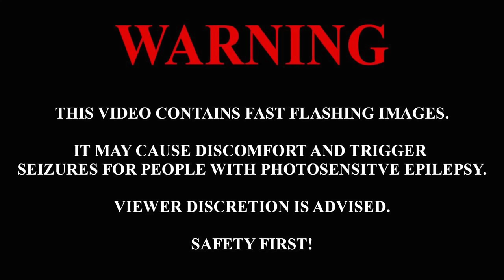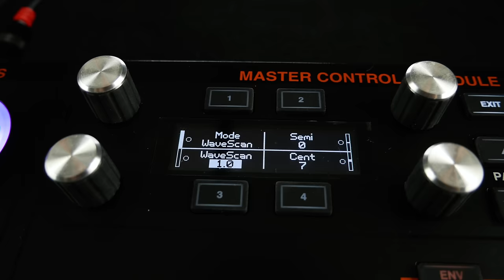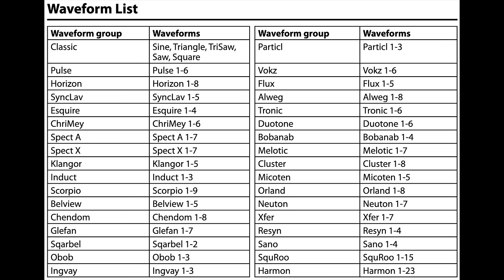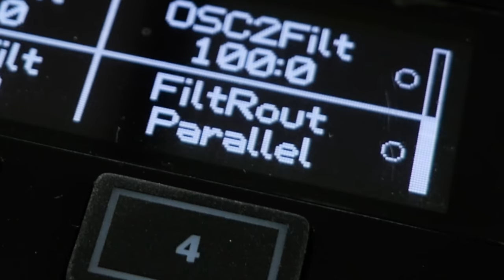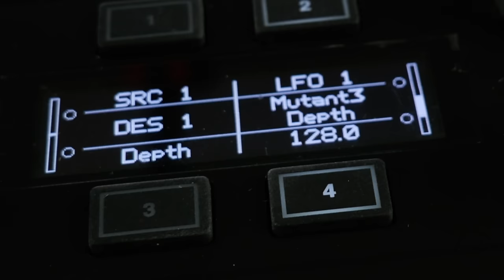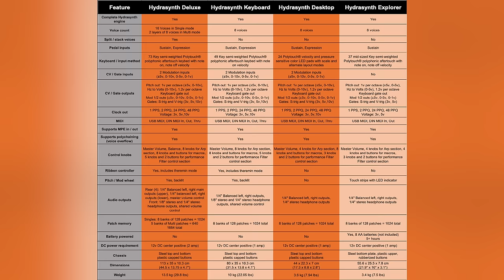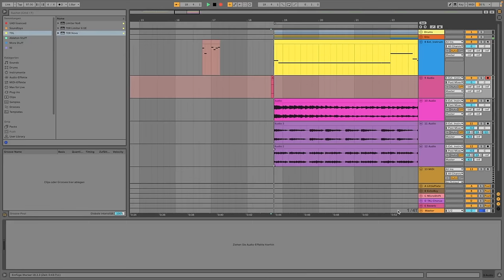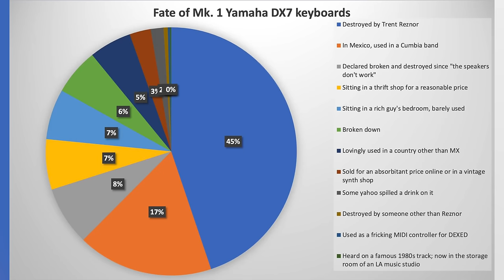Bad Gear - Hydrasynth Explorer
Bad Gear - A new FOE has appeared

Welcome to Bad Gear, the show about the world’s most-hated audio tools. Synthesizers can be considered a mature technology. Traditional manufacturers focus on the regurgitation of classics, market disruption is limited to design overkill and process optimization and real innovators are crushed by the relentless economics of this oversaturated niche.

Today we are going to talk about Hydrasynth. This range of next-generation synthesizers caused a hype that usually only comes with the release of Scandinavian hipster gadgets and depending on whom you ask they’re either the CS-80 of the 2020s or a harsh and digital sounding testament to the demise of a culture.

Chapters:
00:00 Intro tune
00:58 Overview ASM Hydrasynth Explorer
01:43 Oscillators
02:14 WaveScan Technology ( Wavetable )
02:28 Synth Engine
02:45 Ring Modulation, Noise, Mutators
03:29 Filters
03:57 LFOs, Envelopes, Modulation Matrix
04:24 Macros
04:35 FX Section
04:55 Random, Chords, Arpeggiator
05:11 Connectivity, Cinematic Patches, Models, Build Quality, Thanks
06:29 Hate
06:50 Jam 1 (Bass Patch)
07:46 Jam 2 (Downtempo)
08:47 Finale (FX makes everything easier)
09:20 Verdict